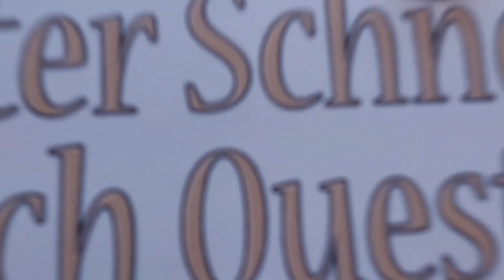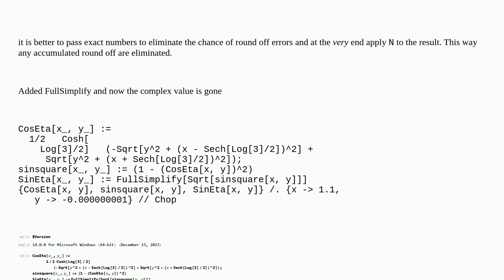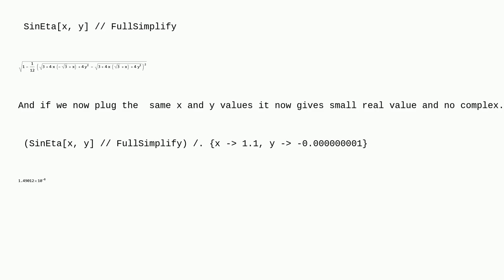Mathematica: Sqrt returns complex values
Sqrt returns complex values

A special thanks goes out to the community

  complex